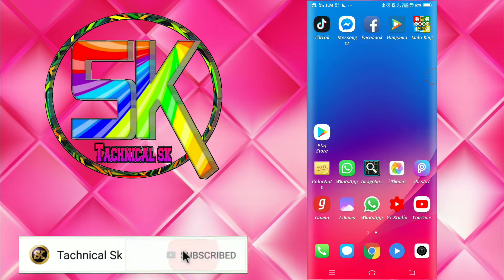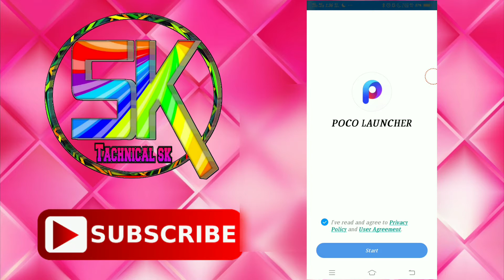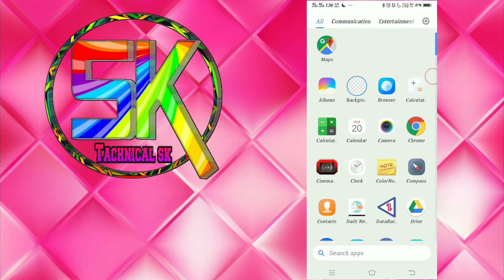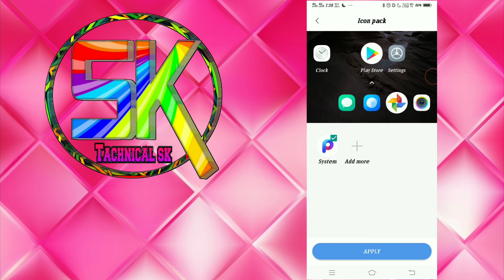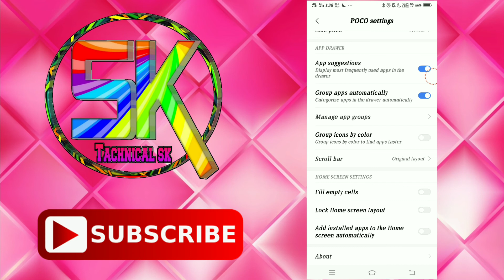How to install poco mobile look in vivo v11 pro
Hello and welcome dosto tachnicalsk channel me aapka swagat hai

Vivo v11 pro me aap poco look kese install kar sakte hai

Tachnical sk